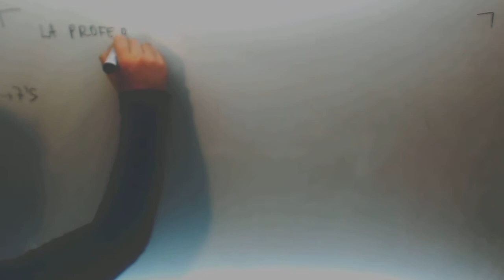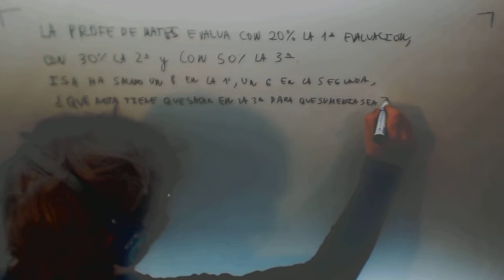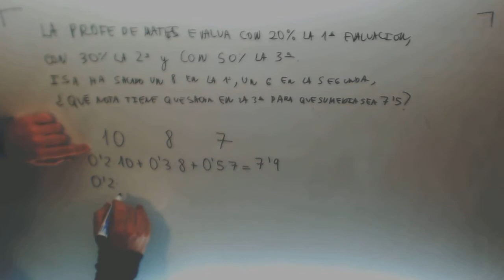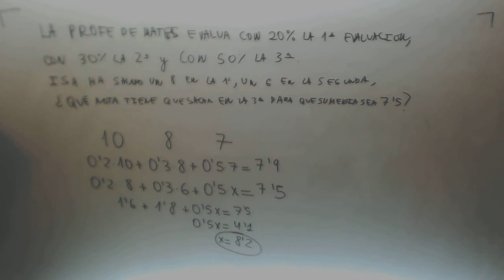Media notas Problema ecuacion primer grado Matematicas 1º Bachillerato Academia Usero Estepona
Media notas Problema ecuacion primer grado Matematicas 1º Bachillerato